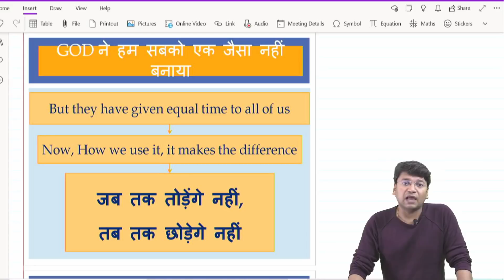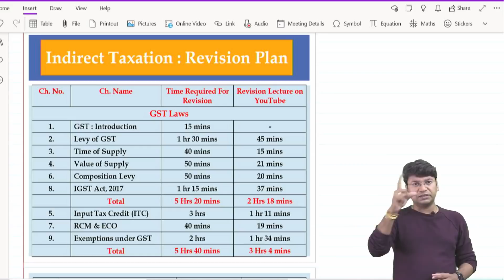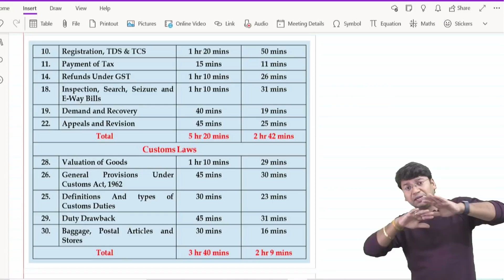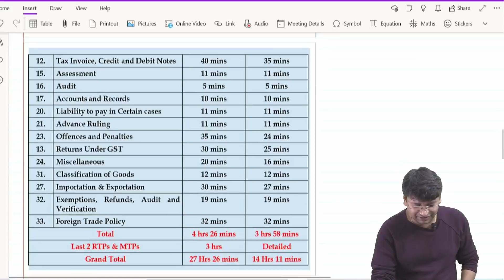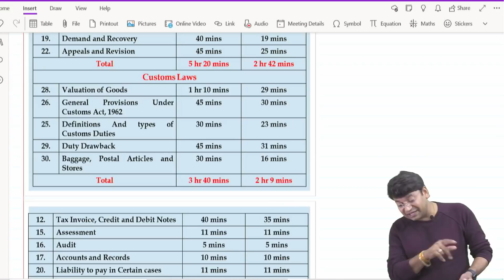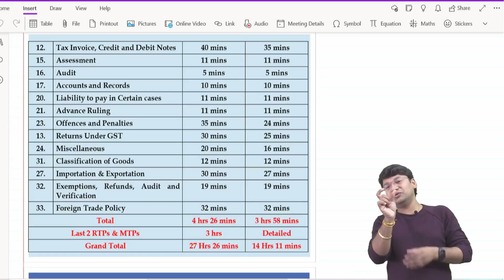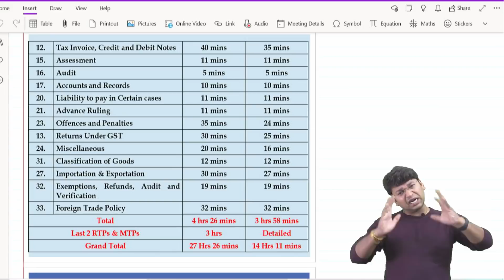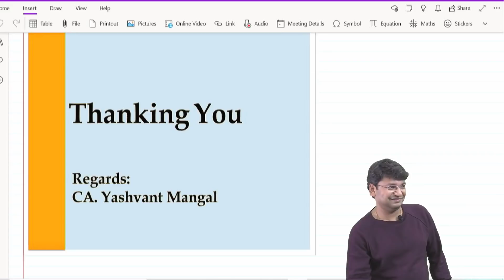Last Day Revision Strategy || IDT CA Final - Nov. 2020 || CA. Yashvant Mangal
IDT CA Final LDR || Last Day Revision Strategy || For Nov 2020 || CA. Yashvant Mangal ||